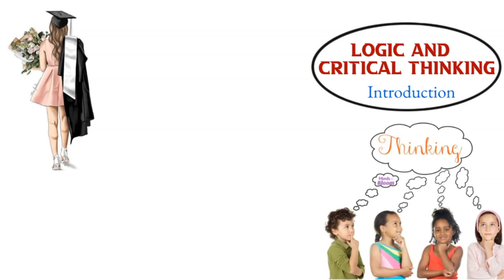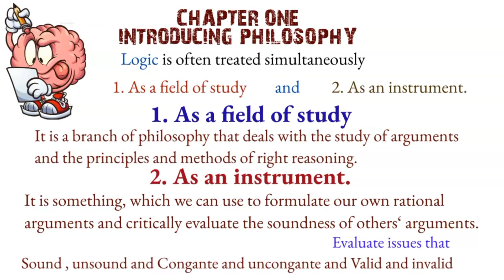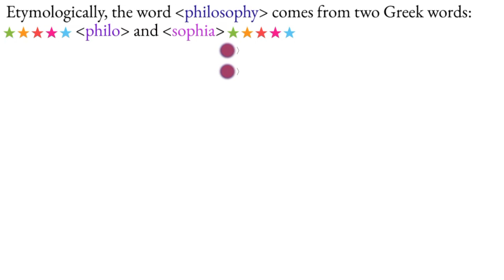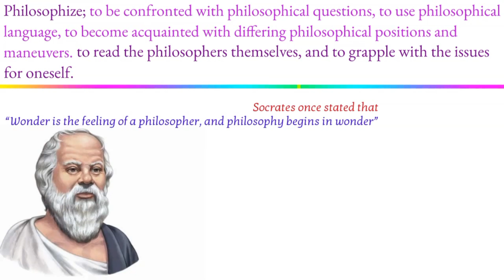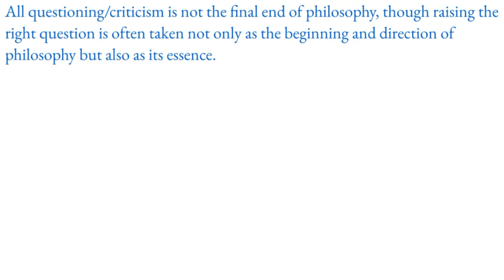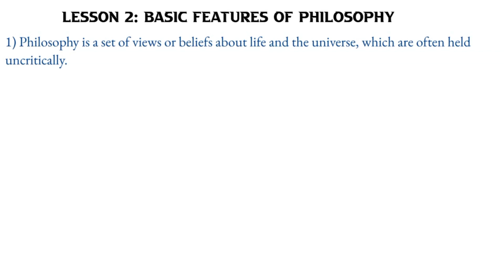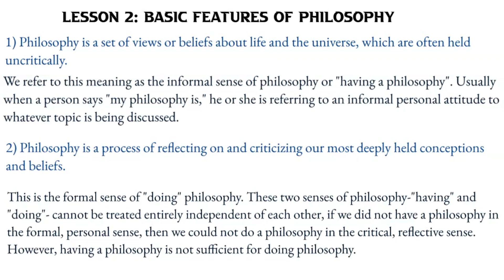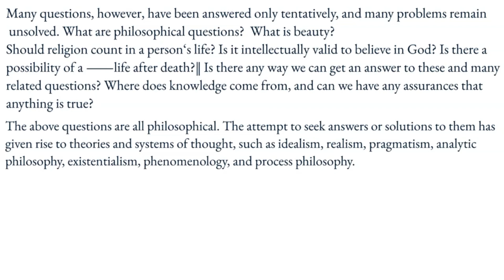Freshman Course Logic and Critical thinking Part 1| Chapter one |Unit one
🌟 Welcome to Entrance Hub Ethiopia! 🌟

Discover the gateway to your dreams with our educational and informative YouTube channel dedicated to helping you succeed in various entrance exams and academic pursuits in Ethiopia. Whether you're preparing for university entrance exams, job interviews, or seeking guidance on career choices, we're here to guide you every step of the way.

📚 Educational Excellence:
At Entrance Hub Ethiopia, we are committed to providing high-quality educational content that empowers you to achieve your academic and career goals. Our team of experienced educators and subject matter experts are here to simplify complex topics, provide valuable tips, and offer practical advice to help you excel.

🔍 What You'll Find Here:
- University Entrance Exam Preparations: Comprehensive guidance, tutorials, and practice materials for various university entrance exams, including EHEECE, NEAEA, and more.
- Career Insights: Explore different career paths, job opportunities, and tips for personal and professional development.
- Study Hacks: Effective study techniques, time management strategies, and test-taking tips to boost your academic performance.
- Educational Resources: Reviews and recommendations for textbooks, online courses, and study aids to support your learning journey.
- Inspiring Success Stories: Real-life stories of individuals who have overcome challenges and achieved their dreams, serving as motivation for your own aspirations.

We believe in the power of community support and collaboration. Join our ever-growing community of learners, educators, and career enthusiasts. Engage with us through comments, discussions, and feedback – your input helps us tailor our content to your needs.

🔔 Stay Updated:
Stay up-to-date with the most current information and guidance that will propel you towards success.

Entrance Hub Ethiopia is your compass on the journey to academic excellence and career fulfillment in Ethiopia. Let's embark on this exciting adventure together! 🚀📖🎓